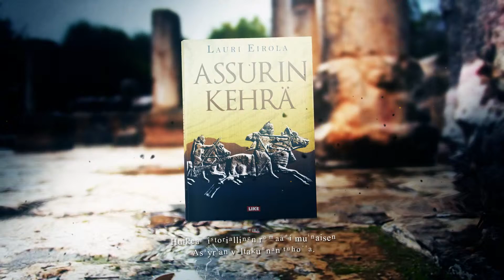Assurin kehrä -kirjatraileri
Lauri Eirolan huikea historiallinen romaani Assurin kehrä kunniallisilta kirjadiilereiltä kautta maan.

”Eirola kuvaa hyvin Assyrian kerran niin vahvan valtakunnan tuhon ja Babylonin ja Meedian nousun. Assurin kehrä on puhdasoppinen, menneisyyteen ja kiehtovaan kulttuuriin ja aikaan sijoittuva seikkailutarina.” – Kainuun Sanomat